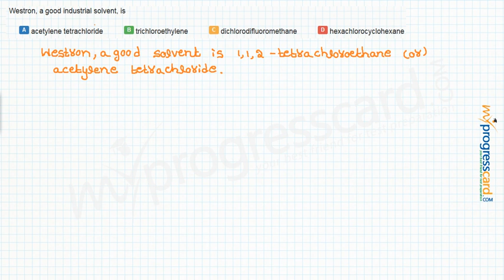Westron, a good industrial solvent, is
A..acetylene tetrachloride
B..trichloroethylene
C..dichlorodifluoromethane
D..hexachlorocyclohexane